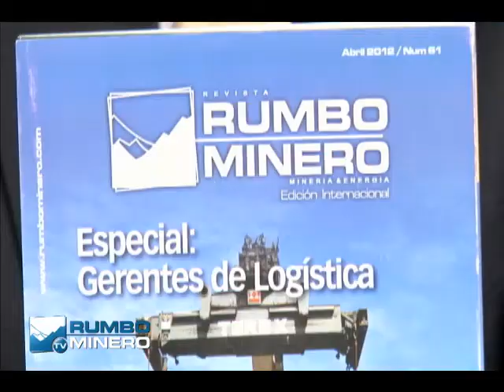PROGRAMA N° 50 Bloque 3 (19 Mayo) Sr. Romulo Mucho del IIMP "Necesitamos mas ingenieros mineros"